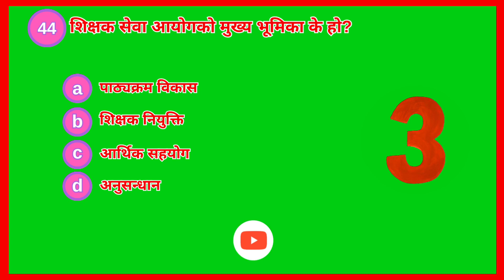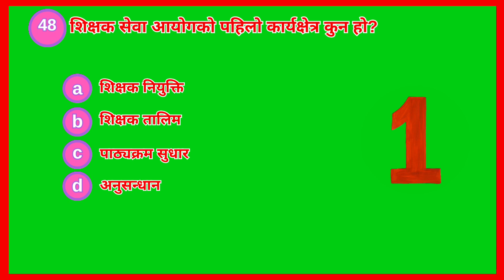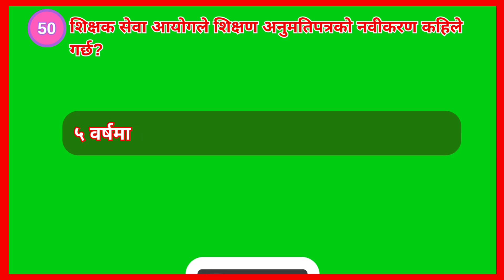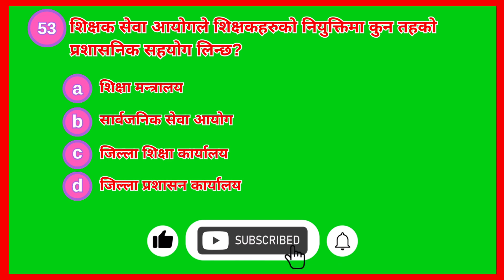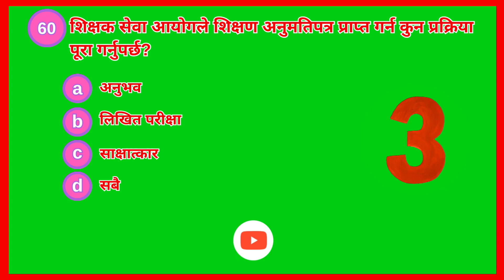शिक्षक सेवा आयोग निमावि अध्यापन अनुमतिपत्र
Loksewa Aayog ma Sodhne GK 130 | Important GK For Loksewa Tayari| Nepai Samanyagyan LoksewaRelated| 🖋️💙🇳🇵

Loksewa ma sodhine 130 gk haru❤️✍️
loksewa ma sodhne samanyagyan haru☘️💙
लोकसेवा तयारी नेपाल
लोकसेवा आयोग नेपाल
लोकसेवा तयारी
loksewa tayari nepal
loksewa gk in nepal
bishwako bhugol
Important gk for loksewa tayari nepal🇳🇵❤️
loksewa vacancy 2081
loksewa vacancy koshi pradesh 2081
loksewa vacancy madhesh pradesh
loksewa vacancy bagmati pradesh
loksewa vacancy lumbini pradesh 2081
loksewa vacancy gandaki pradesh
loksewa vacancy karnali pradesh 2081
loksewa vacancy sudur-pashchim pradesh
kharidar tayari gk
general knowledge question
top 100 gk questions for competitive
exams
general awareness for competitive
exams❤️✍️
nepal culture and traditions
interesting general knowledge
loksewa 2081
2081 loksewa vacancy
2081 loksewa question
loksewa calendar 2081
loksewa aayog 2081
loksewa result 2081
loksewa vacancy 2081 bagmati
pradesh
loksewa vacancy 2081 lumbini
pradesh
loksewa samasamayik 2081
loksewa vacancy 2081 koshi
pradesh
kharidar ma sodhne gk
nasu ma sodhne gk
nayab subba tayari nepal
kharidar tayari nepal
shikshak sewa aayog tayari nepal🇳🇵✍️
nasu 2081
nasu 2081 third paper
nasu vacancy 2081
nasu syllabus 2081
nasu question 2081
nasu exam 2081
nasu first paper 2081
nasu kharidar vacancy 2081
nasu model question 2081
nasu second paper 2081
kharidar vacancy 2081
kharidar syllabus 2081
kharidar second paper 2081
lumbini pradesh loksewa aayog
subba lok sewa tayari
kharidar first paper result 2080
kharidar gk question
kharidar ko exam kasari dine
kharidar 2081 exam date
kharidar 2081
kharidar 2081 vacancy
kharidar 2081 result
Loksewa tayari 130 gk

सबैको जय होस् । 🙏☘️❤️